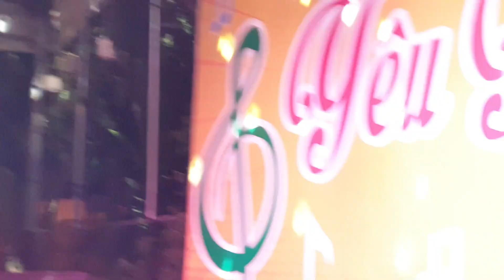Giai điệu yêu thương - Rumba Bolero. Trúc Hạnh. 275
Bolero là điệu dân vũ nổi tiếng của người Tây Ban Nha. Tính chất nhanh, vui, rộn ràng.
Người VN ứng dụng chậm lại so với người Tây Ban Nha, phù hợp với các ca khúc trữ tình của người Việt Nam.